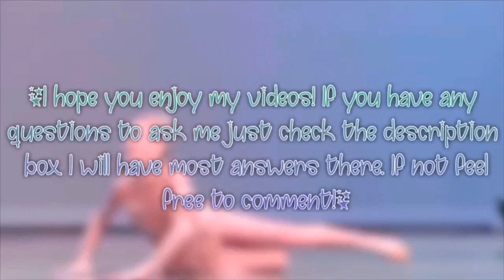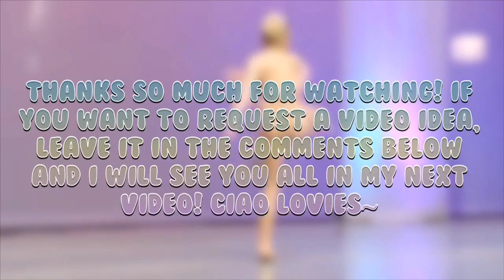Top Ten Intros That I’ve Made! | Requested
No but seriously.

🥰Who’s your favorite dancer?
      Lilly, Brady or Kalani.

🙊Who’s your least favorite dancer?
      Chloe or Brynn. (No tea no shade. I love everyone one of them so I just picked the ones that aren’t as much of a standout to me.)

😘Who’s your favorite mom?
      Holly 100%

😅Who’s your least favorite mom?
      Eh. Do I have to pick?

☺️What’s your editor?
      Vont, Videostar, and PocketVideo

Now the boring stuff.

Videos:
LifetimeTV
Lifetime

This is just a fan based video! I hope that all enjoyed and that no profit is to be made! Thank you!!

-Snow💕